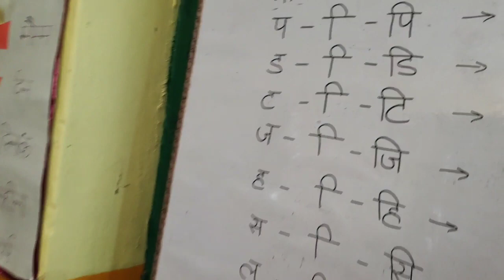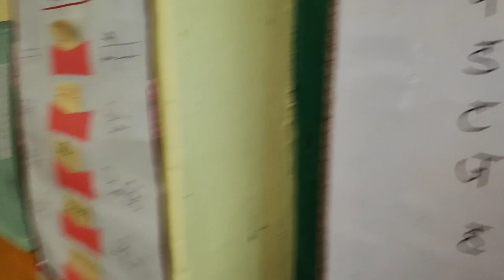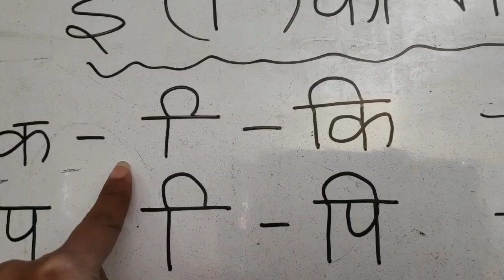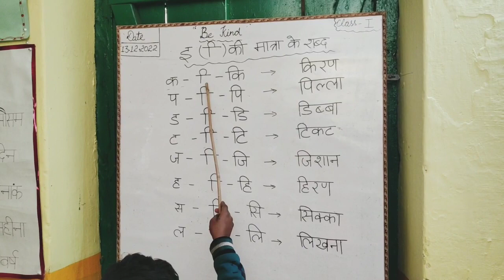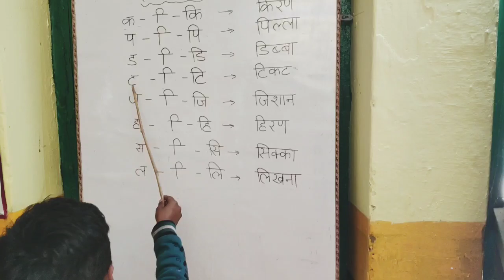इ की मात्रा कैसे सिखाए/Nipun Bharat Lakshya/Class @funnlearn9957 @anujaparashar4794#hindibhasha